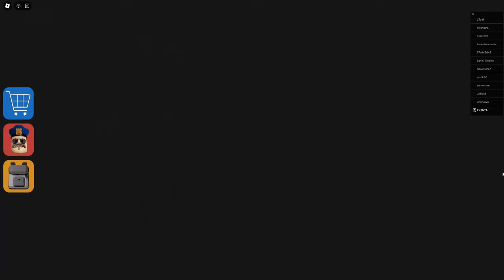BARRY'S PRISON RUN V2 IN REAL LIFE New Game Huge Update Roblox - All Bosses Battle FULL GAME